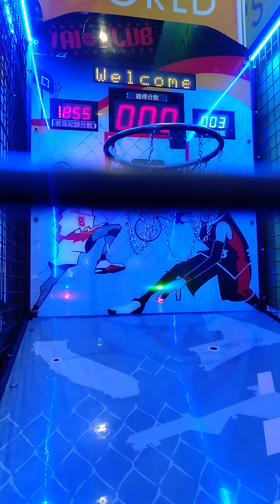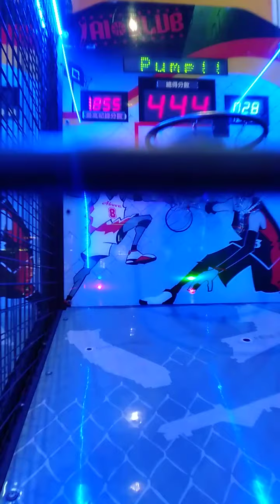嘉義湯姆熊歡樂世界 挑戰投籃機（142）